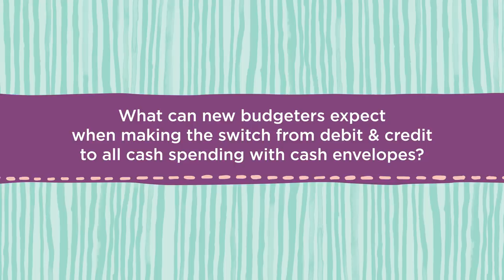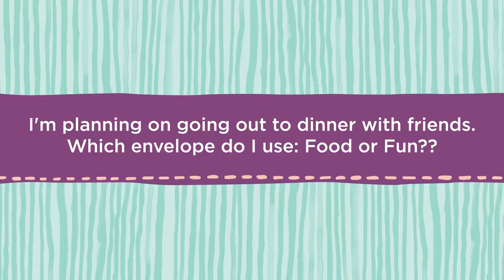The Cash Envelope Method - My Experience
When I first switched from a debit card user to an all-cash user, it wasn't easy. Today, I wouldn't want to manage my money any other way.

ABOUT ME

GET STARTED